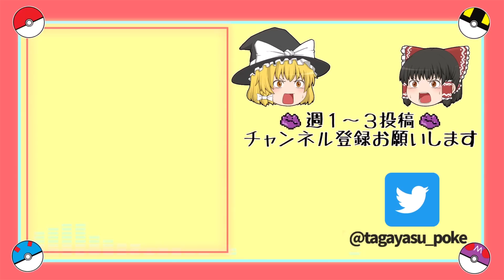【最終回】ブイズ新技「ものまね」縛りでアルセウスを倒す！【ゆっくり実況】【レジェンズ】【LEGENDS】【ポケモン】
ブイズものまね縛りでアルセウス戦に挑戦しました！
後半の上と下に流れてるのは各ブイズがものまねした技です（勝ち試合のみ）

レジェンズアルセウスでイーブイズが新規獲得した「ものまね」という技を使ってストーリークリアを目指すシリーズ企画になります。

ルール
①ものまねを覚えたブイズ9匹
②ものまねと変化技のみ使用可能
③戦闘中ボール以外の道具使用禁止
④がんばレベル上げない
⑤技伝授禁止